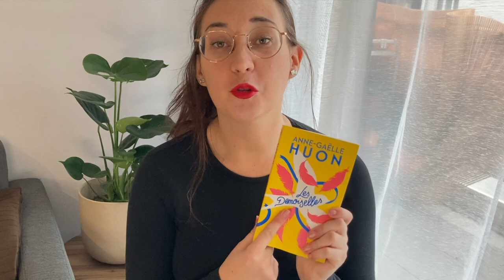LES DEMOISELLES par Anne-Gaëlle Huon ⎪Journal de lecture #5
Hello ! Dans cette vidéo, je te parle du livre Les Demoiselles écrit par Anne-Gaëlle Huon, une autrice française. Je te raconte de quoi parle ce livre, et te dis ce que j'ai aimé dans ce livre. Dis-moi en commentaire si tu connais l'autrice et si tu as déjà lu un de ces livres.

💕Si tu aimes mon travail et que tu souhaites me soutenir financièrement, tu peux me faire un don à partir d’1€ sur mon Utip

xoxo Cindy